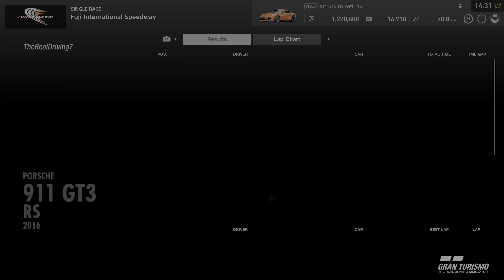(PS5) NEW 911 GT3 RS - Gran Turismo®SPORT NEXT GEN REALISTIC GRAPHICS | FUJI GAMEPLAY (4K HDR 60fps)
(PS5) NEW PORSCHE 911 GT3 RS - Gran Turismo®SPORT NEXT GEN REALISTIC GRAPHICS | FUJI GAMEPLAY (4K HDR 60fps)